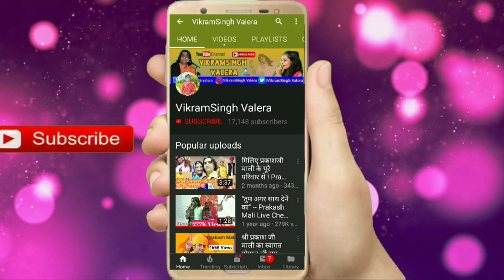Sundha Mata Rajasthan Ropeway Full HD Video ! Sundha Mataji Lift , Rajasthan Mountain Temple 2020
® VikramSingh_Valera
""""""""ABOUT US""""""""""""""""
About VikramSingh Valera is a YouTube Channel, where you will find Desi Vlog videos in Hindi & Rajasthani Music, New Video is Posted Soon:)